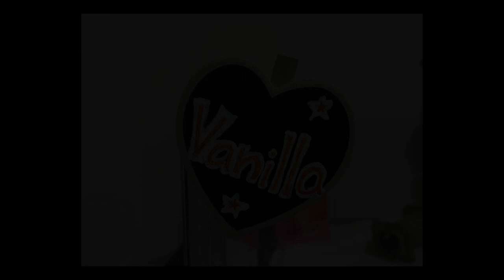ジャンガリアンハムスターパールドワーフ＊バニラちゃん☆丸一日使って模様替えをし、カメラ目線且ドヤ顔でごはんを食べていらっしゃいました☆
4人とも女の子です。

≪アリス＊Alice≫
生まれ：2018年4月頃＊1歳8ヵ月＊
品種：ジャンガリアンです。
性別：女性
職業：ペット
趣味：寝る事　食事　もぐる事
好物：お肉　ブロッコリー　かぼちゃ
特徴：仕草がとてもかわいいです。冬に備えて造ったハウスが芸術的です。

≪バニラ＊Vanilla≫
生まれ：2018年11月頃＊1歳1ヵ月＊
品種：パールドワーフです。
性別：女性
職業：ペット
趣味：寝る事　舐める事　立つ事
好物：ブロッコリー　サラダ菜　にぼし
特徴：キレイ好きな女の子です。ハウスの中が女の子らしく造られています。かわいいです☆

≪ララ＊Lara≫
生まれ：2019年7月頃＊5ヵ月＊
品種：ブル－サファイア
性別：女性
職業：ペット
趣味：ママと戦う事　かじる事　ママの手の上でくつろぐ事
好物：ブロッコリー　ささみ肉　にぼし
特徴：警戒心が強く近づくとすごい形相で怒られます。なのに手の上に乗るととてもしおらしくなります。

≪リリ＊Liri≫
性別：女性
職業：ペット
趣味：寝る事　トンネル遊び
特徴：とっても温厚でのんびりした女の子です。ハウスを覗こうとするとすごい形相で怒ります。

【チャーム】ゴールデンハムスター Golden hamster キンクマハムスターcharm動画